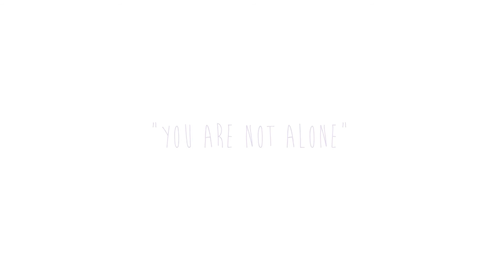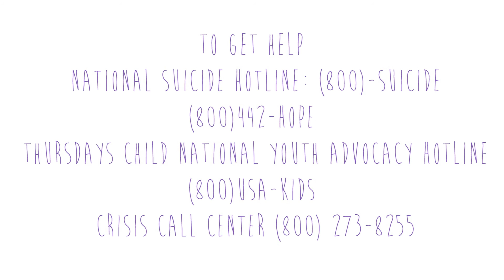Junipero Serra High School - Teens Take On Bullying | PSA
Dynamic teens from Junipero Serra High School created this PSA as part of their "I Am Heard" class this past Spring.  Check out their awesome work!